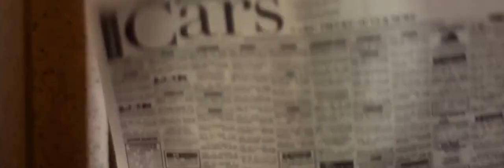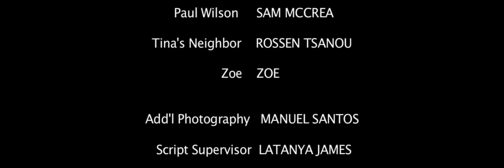Agent 187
Abimbola Productions Elysia Shackelford BadSplice Bad Splice Omar Alexander Juarez Manuel Santos Agent Killer Gun Movie Short Trailer Action Suspense Spy 187 Nikon D7000 DSLR Film Cinematography Editing After Effects Final Cut Color Short Film Drama Independent Camera High Definition Washington D.C. District of Columbia African American